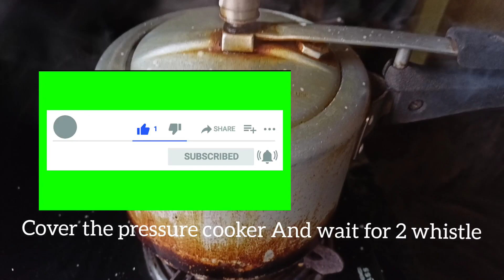ପୁରୀମନ୍ଦିର ଅଦା ହେଙ୍ଗୁ ଖେଚୁଡ଼ି//Puri Jagannath Mahaprasad Khichudi//How to make ginger hing khichudi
ପୁରୀମନ୍ଦିର ଅଦା ହେଙ୍ଗୁ ଖେଚୁଡ଼ି//Ada hengu khechudi.